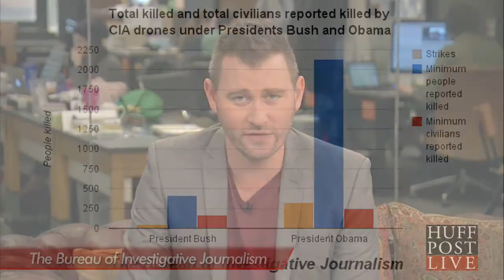5 Years Of Drone Strikes: 2,400+ Dead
The U.S. drone program under President Barack Obama reached its fifth anniversary on Thursday having tallied up an estimated death toll of at least 2,400 people.